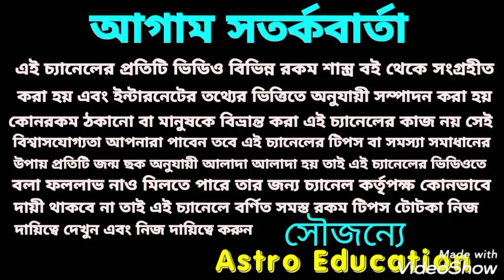এই 5 টি জিনিস ! মহিলারা রাখুন ব্যাগে আর হয়ে যান মালামাল!